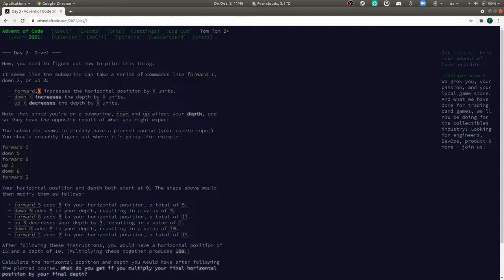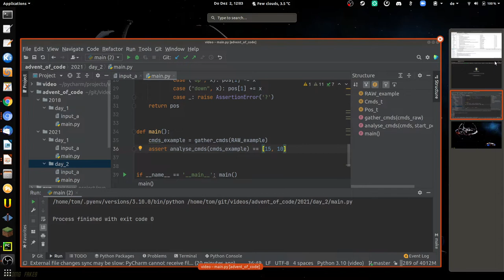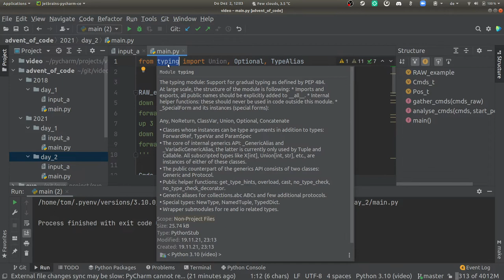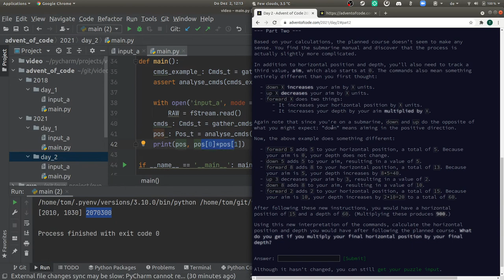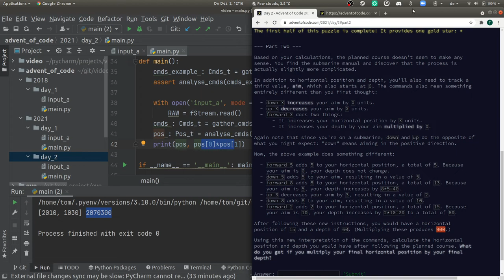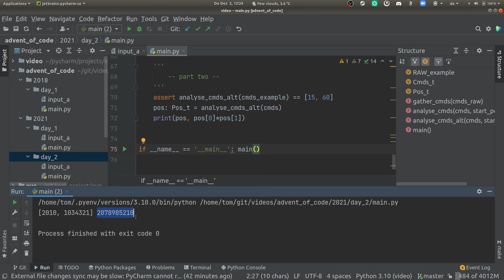[advent of code] - 2. Dezember 2021, deutsch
Heute lernen wir das Uboot der Elfen zu steuern; bzw. dessen Navigationsprogramm zu bedienen und zu verstehen.